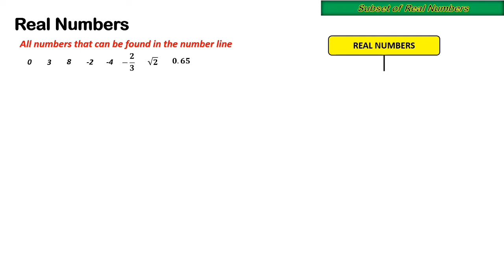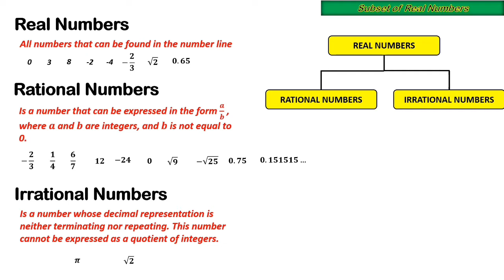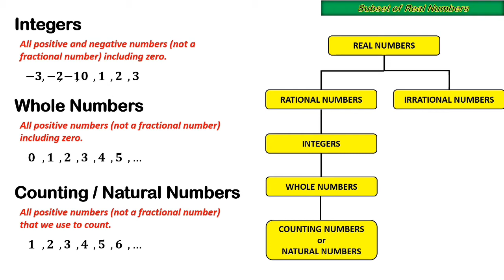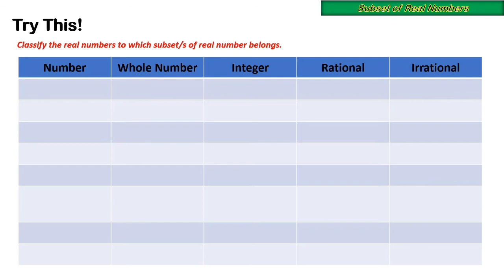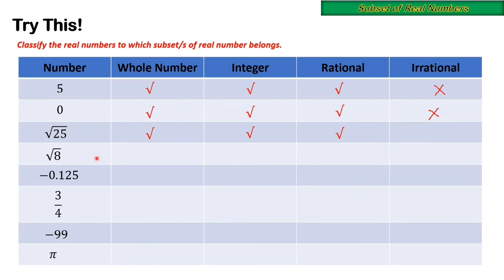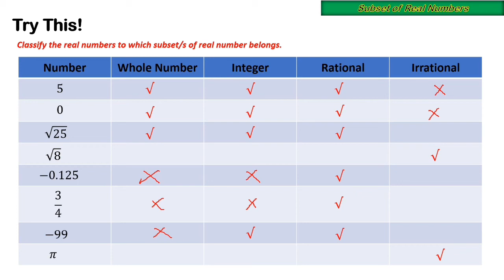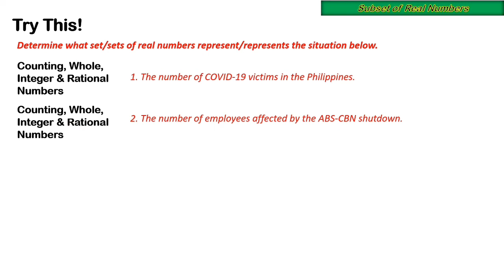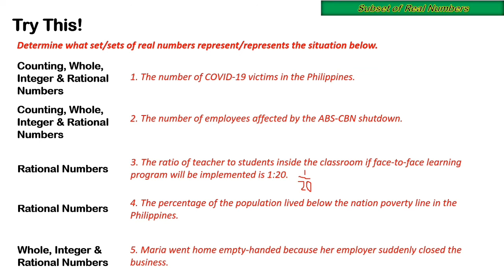Math 7 Subset of Real Numbers | Module 9 math tutorial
Math 7 Module 9 Quarter 1
Subset of Real Numbers